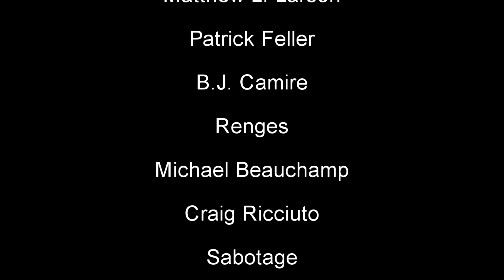The Man with the Machine Gun (Final Fantasy VIII) | METAL COVER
Week 8 of Versus One Year is here! This week's tune is from one of my favorite composers of all time, Nobuo Uematsu. It's The Man with the Machine Gun from Final Fantasy VIII.

Join my new Discord server where we can chat and you can request new songs to cover